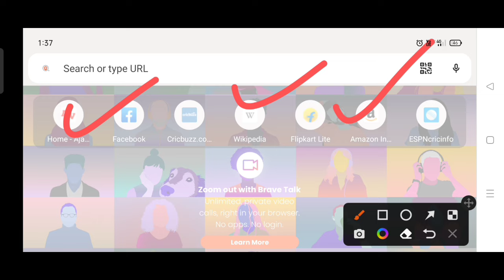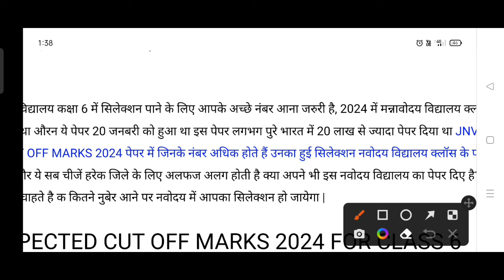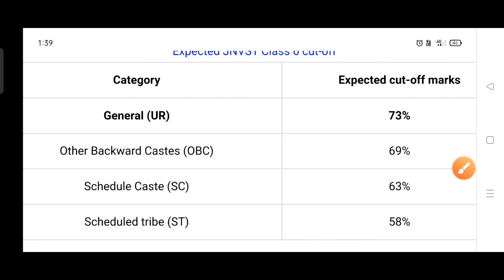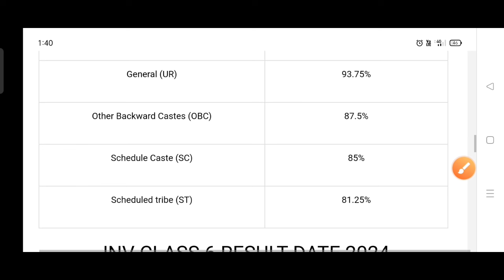jnv class 6 cut off marks 2024| navodaya class 6 cut off marks 2024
रिजल्ट PDF Download करने के लिए नीचे लिंक पर क्लिक करें ।

navodaya vidyalaya
ajay vidyagyan
navodaya
navodaya vidyalaya 2024 important question
navodaya vidyalaya
navodaya vidyalaya 2024 class 6
navodaya
navodaya vidyalaya live class 6

IMPORTANT TAGS:-